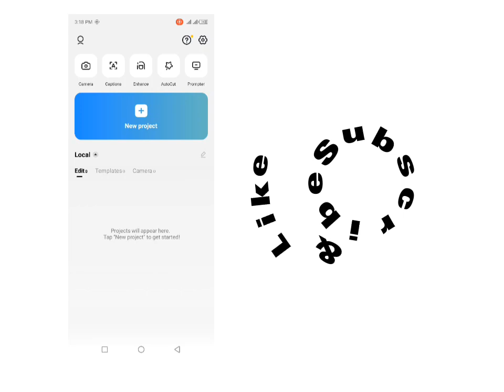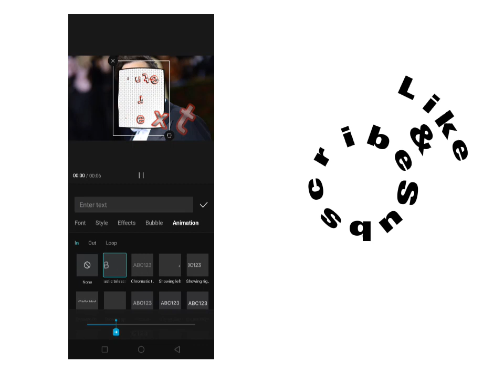CapCut Ko Offline Kaise Use Karen | 2025 Updates | Capcut ko without internet kaise use kren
Title: CapCut Ko Offline Kaise Use Karen | 2025 Updated Method

Description:
Agar aap bina internet ke CapCut use karna chahte hain to ye video aapke liye hai! Is video mein aapko step-by-step bataya gaya hai ke CapCut ko offline kaise use karein 2025 ke latest update ke saath. Aap sikhenge:

✅ CapCut offline mode enable karne ka tarika
✅ Internet ke bina video editing kaise karein
✅ CapCut ke offline features aur limitations

How to access all feature of capcut offline |

 Capcut offline kaise use kren 2025

Capcut offline guide using 2025

Capcut offline use kaise krte hai 2025

Offline capcut use kaise kren